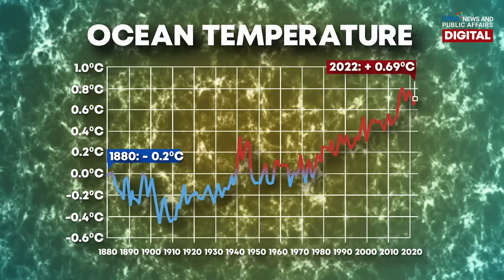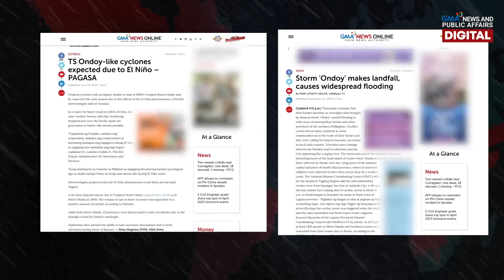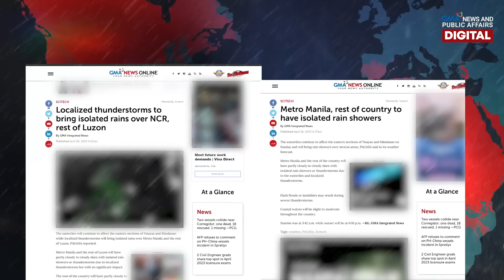Ano ang Super El Niño at ano ang posibleng epekto nito? | Need To Know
ANG INIT!

Itinaas na ng PAGASA ang El Niño Alert dahil sa mataas na posibilidad ng El Niño sa bansa. Nagpaalala rin ang ahensya na magtipid sa paggamit ng tubig dahil posibleng sa mga susunod na buwan na umano maranasan ang simula ng El Niño sa bansa.

Ang El Niño phenomenon ay ang hindi pangkaraniwang pag-init ng panahon dala ng lubhang pag-init ng karagatang pasipiko. Pinapataas ng El Niño ang posibilidad ng mas mababa sa normal na kondisyon ng pag-ulan, na maaaring magkaroon ng negatibong epekto tulad ng dry spells and drought sa ilang lugar sa bansa. Gayunpaman, sa kanlurang bahagi ng bansa, maaaring asahan din ang higit sa normal na kondisyon ng pag-ulan sa panahon ng Southwest Monsoon season (Habagat).

Ano nga ba ang ElNino at ano ang posibleng epekto nito? Here's what you